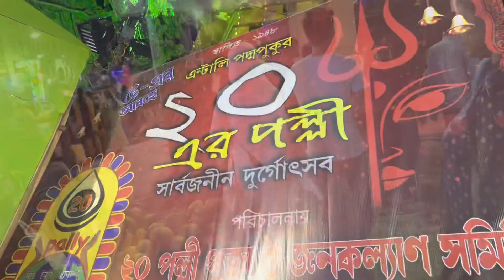দশমী সন্ধ্যায় লন্ডন ব্রীজ ঘুরে আসলাম 😎